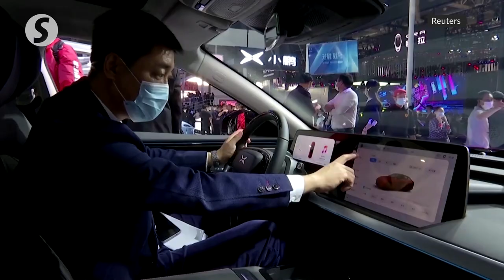Beijing auto show: China bounces back, EVs boom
The Beijing car show is under way, with people actually allowed to attend, and a big rebound in Chinese car sales is adding to the upbeat mood.